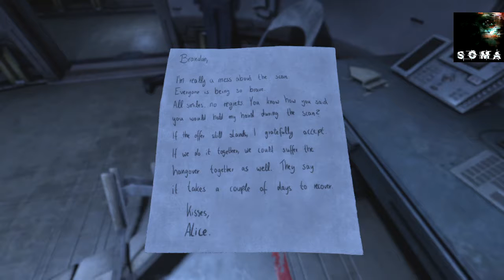SOMA Gameplay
Started playing soma again